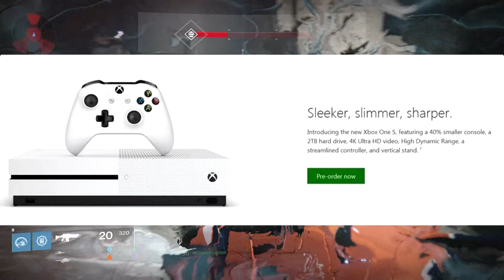E3 2016: Xbox One Slim Leaked